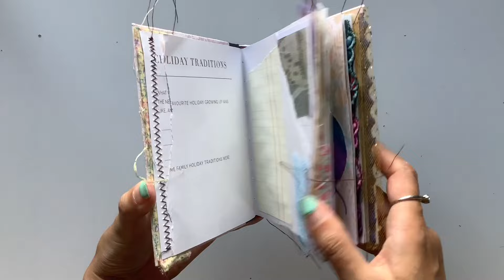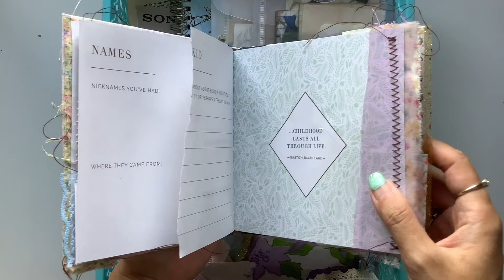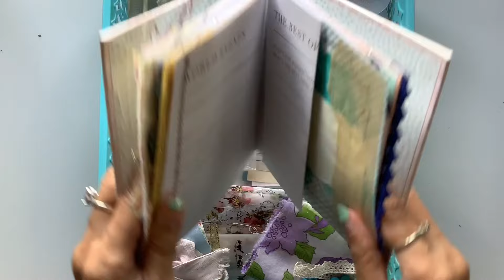Reflections altered book journal course: Starts today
Hi all, now that I’ve fully recovered from illness, I’m ready to relaunch the Reflections journal course where we celebrate and document our year through an altered book using things we’ve collected over the year. The course is a mixed media self-paced course run through a course website for $50US ($50AUD for Aussies) where you will have access for as long as you want. Aussies also have the option of direct deposit.

By the end of the course, we will have our own little visual memoir books that capture our year all in one place. It will be a wonderful keepsake that will help us remember 2024 in the years to come. It’s also a way to help us creatively process all that has happened and prepare us for the new year.

This course is a more advanced version of the faith art journal course I ran earlier this year. So there will be multiple parts to this mixed media art journaling course. For example, part 1 is the gathering phase where we collect and organize all our materials, part 2 is the preparation phase where we start altering our books, and in later parts we’ll be reflecting and creating with 25-30 journaling prompts.